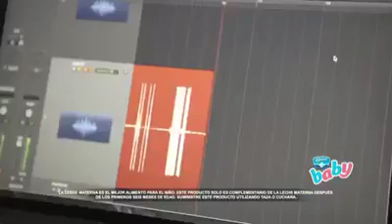رائع قلب الأم وبر الوالدين !!!!